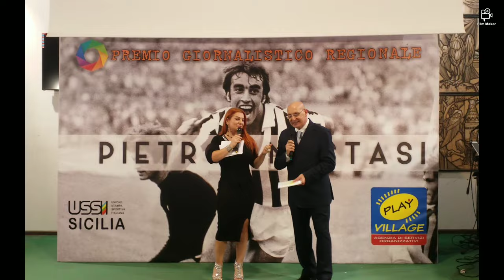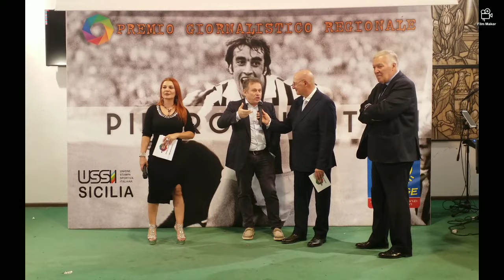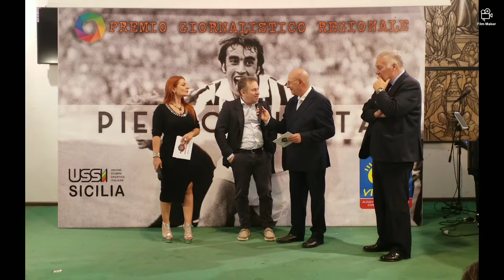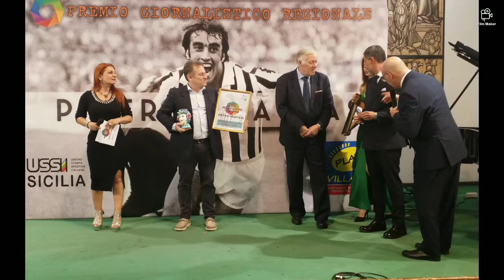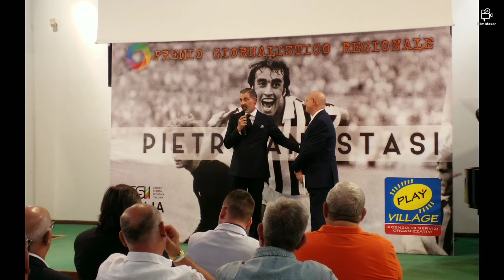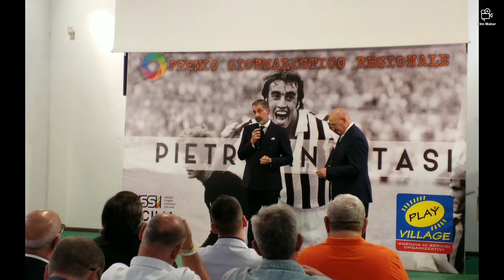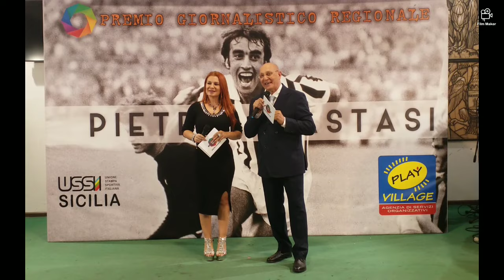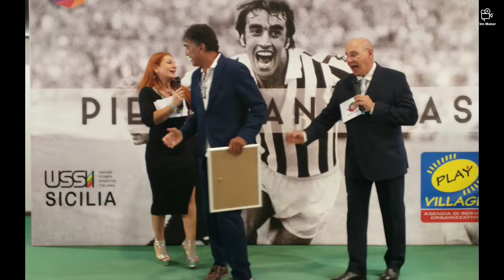Riprese video di Calcedonio Iacuzzo.. interviste Premio giornalistico Pietro Anastasi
Premio giornalistico Pietro Anastasi ...Pedara CT 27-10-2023
INTERVISTE.